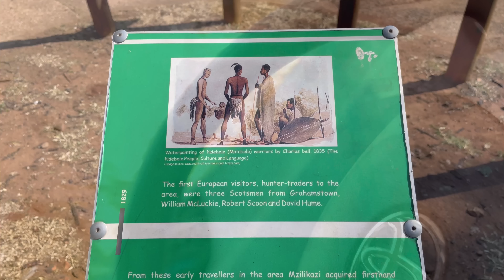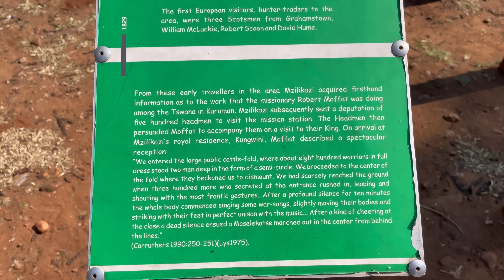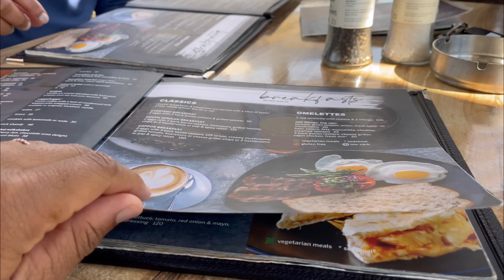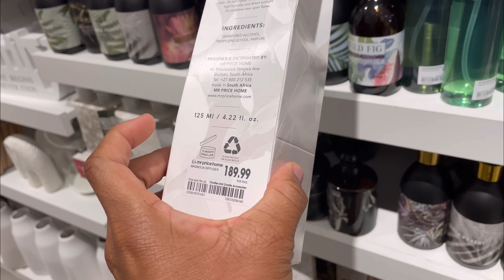Weekly Vlog | We're monetised | Cook with me | Let's go hiking | South African YouTuber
Welcome to a new vlog. We are finally monetised and all thanks to you, we have done it. Remember not to skip the ads. To more amazing content...

Much love
your fave